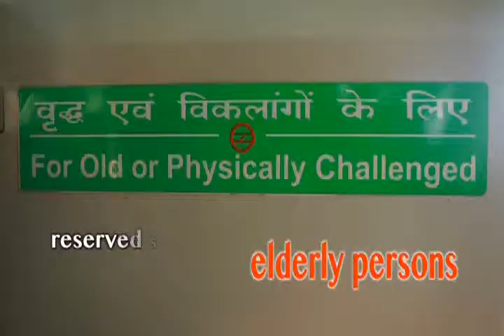Delhi Metro Corporate Film